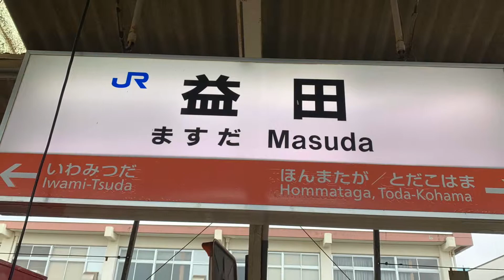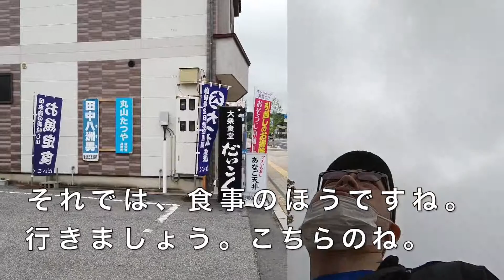2019.5.1.山陰本線全線乗車【４】浜田〜益田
息子の提案で、山陰本線全線乗車にチャレンジしました。浜田で一泊し益田へ向かいました。益田では昼食に「あなご天丼」をいただきました。